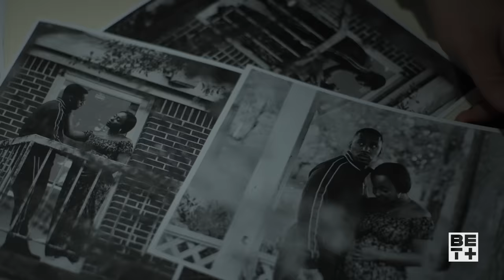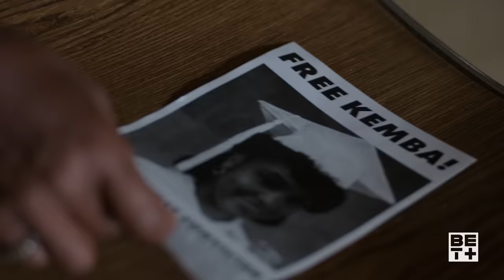BET+ Original Movie | Kemba | Trailer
Stream Black Culture with BET+. Kick back and enjoy movies, TV series, exclusive originals and the best of Tyler Perry.